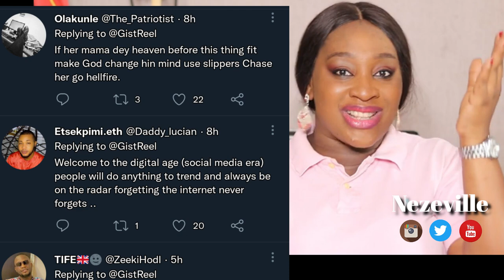NKECHI BLESSING's S€X TOYS @ Mum's Burial,Apostle Suleman & Halima,Married man ends his side chic...